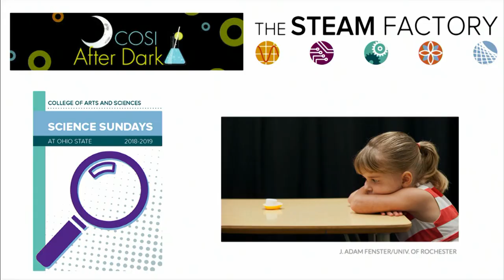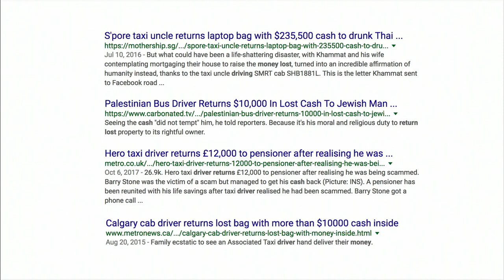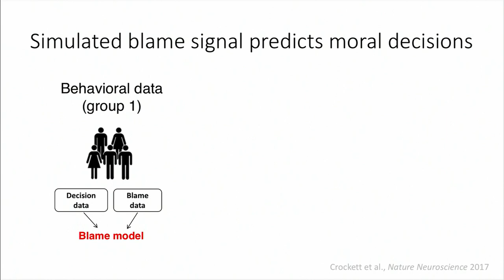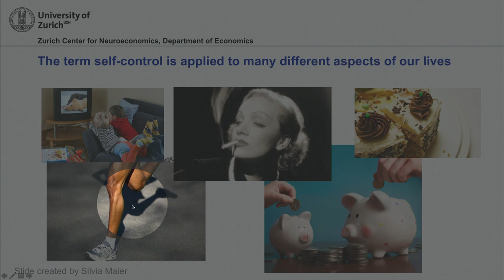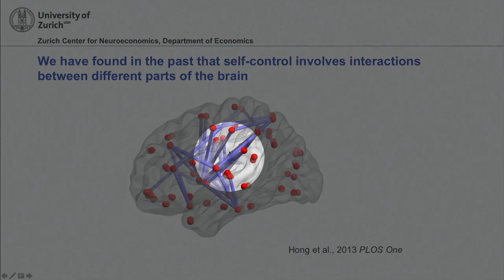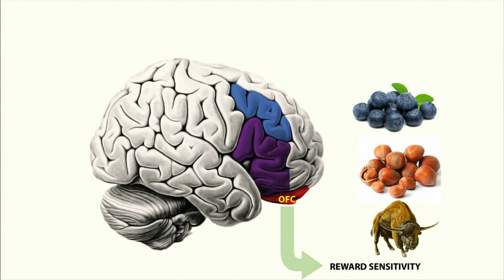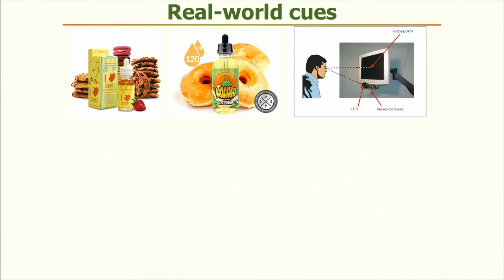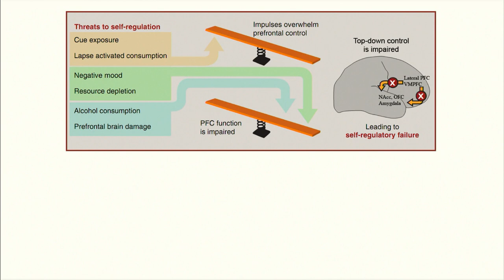Neuroscience of Self-Control Roundtable @ Ohio State University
Three short talks followed by a roundtable discussion, on the topic of what neuroscience can tell us about self-control.  The panel included three experts:

Prof. Molly Crockett (Yale) - moral self-control
Prof. Todd Hare (University of Zurich) - food self-control under stress
Prof. Dylan Wagner (Ohio State) - food and tobacco self-control

The event was hosted by Prof. Ian Krajbich (Ohio State), moderated by Brad Mitchell (Battelle for Kids), and produced by Brent Davis at WOSU.  It occurred on November 1st at Ohio State University. It was funded by the National Science Foundation (NSF), and the Ohio State Decision Sciences Collaborative and Department of Psychology.